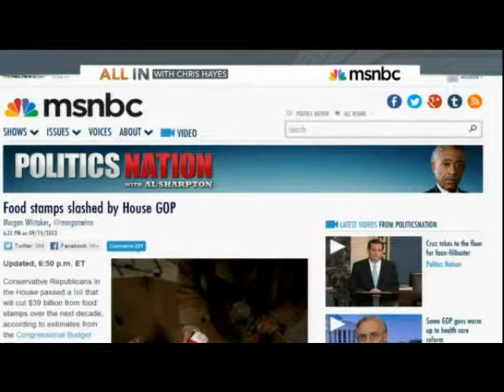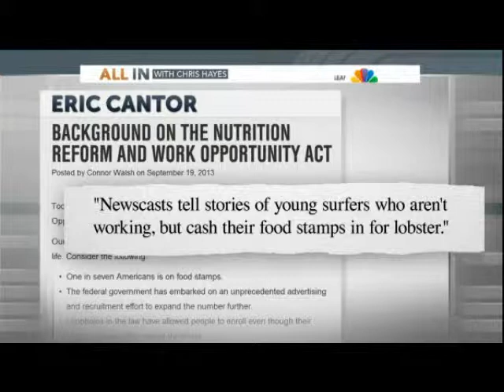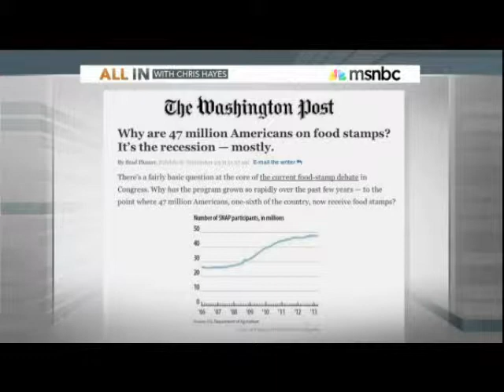Surfer Dude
The G.O.P.'s 'Black People' Platform
By Charles M. Blow